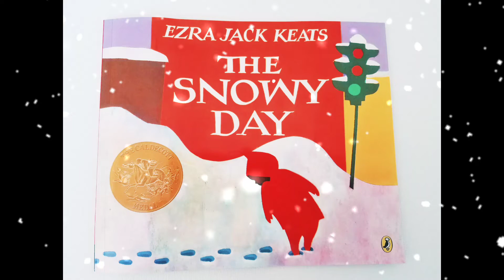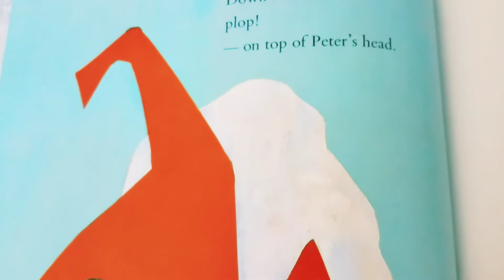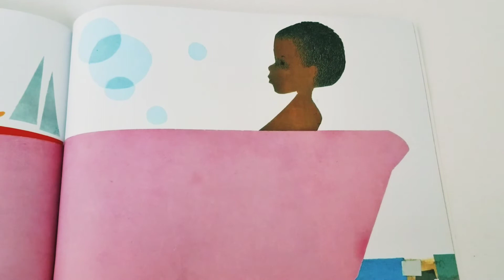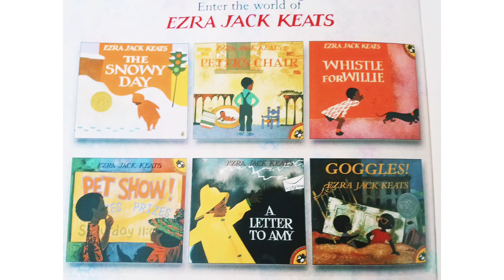The Snowy Day - By Ezra Jack Keats - Caldecott Medal Winning Book